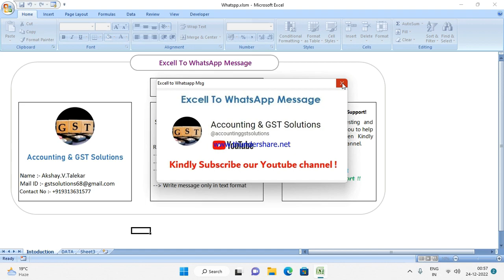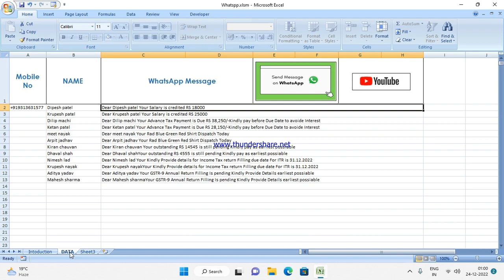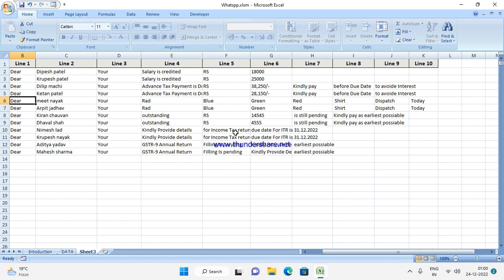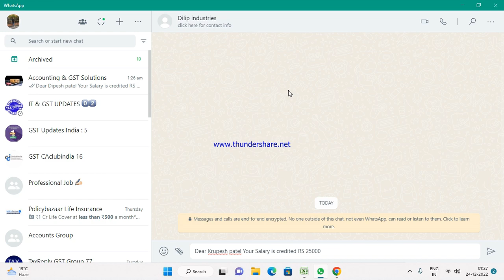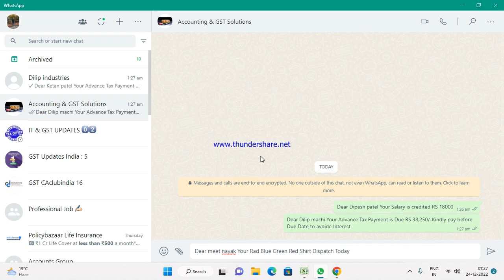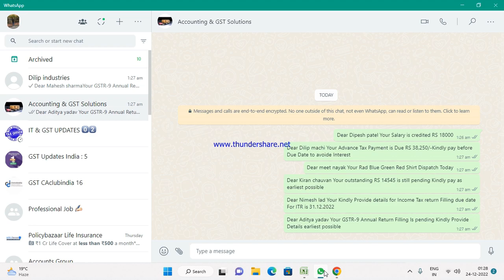Excel to WhatsApp Unlimited Custom Message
Send Unlimited Custom Message From Excel to WhatsApp

(File Created By Akshay Talekar)

Requirements to run this Utility :-
1) Enable Macro to run this utility
2) Download WhatsApp Application
4) Write any msg in text format only

 Downloading Process

For any improvement as per your requirement please send me your feedback.